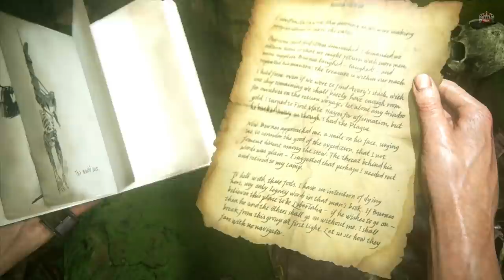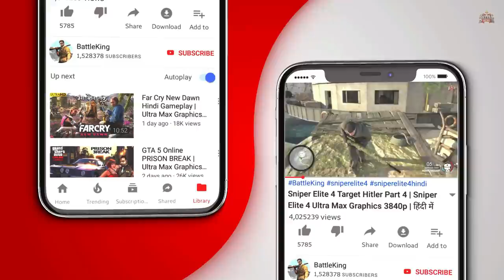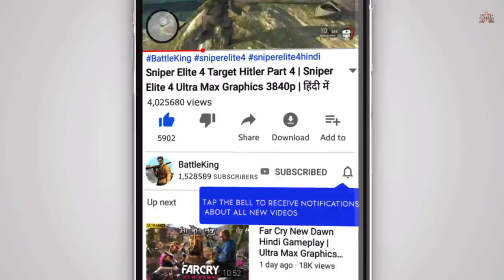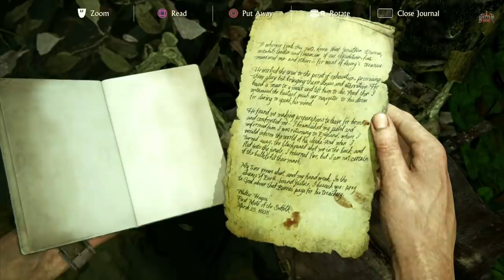UNCHARTED 4 HINDI Gameplay Walkthrough -Part 9- हवाई मौत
Uncharted 4: A Thief's End Walkthrough Gameplay Part 9 includes a Review, Prologue and Campaign Mission 9 of the Uncharted 4: A Thief's End 2016 Single Player Campaign for PS4 Pro. This Uncharted 4: A Thief's End Story Campaign Hindi Walkthrough will include the Full Game, Review, Ending, Cinematics, Cut Scenes, OST, Story Missions, Main Missions, New Gameplay all Single Player Campaign Missions and the Ending.

🌹 Welcome Bois, watch Uncharted 4 Hindi me PS4 part 9 in Hindi. BattleKing is back with Gameplay, Let's play, and walkthrough videos for you.
And here you get Uncharted 4 Hindi Review PS4 Gameplay and Walkthrough videos in the Hindi Language with Hindi commentary.
This Uncharted 4: A Thief's End PS4 part 9, Enjoy Uncharted 4: A Thief's End PS4 part 9 in Hindi and uploading for you guys to watch this PS4 Gameplay of Uncharted 4: A Thief's End PS4 part 9 in Hindi.
Please comment and let me know your thoughts about this Uncharted 4: A Thief's End PS4 part 9 Walkthrough Gameplay in Hindi.